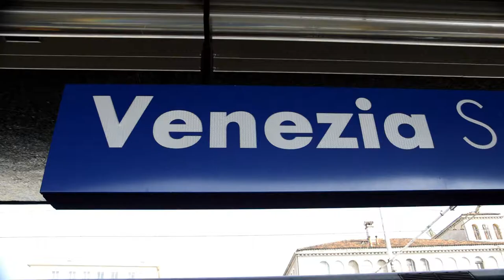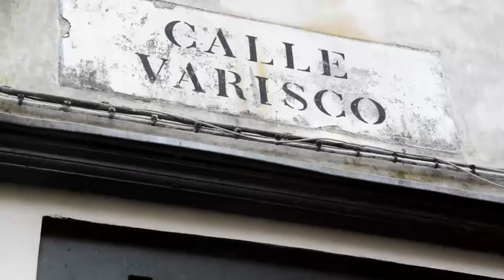100 giorni all'esame- Venezia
This is hardly everything but for sure I love you. So much.